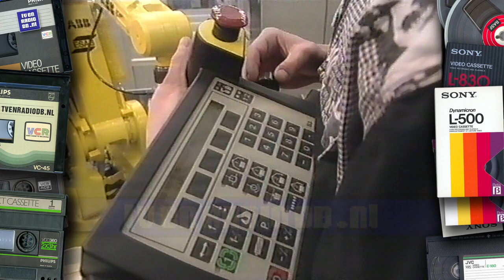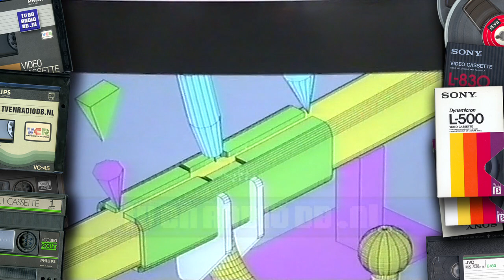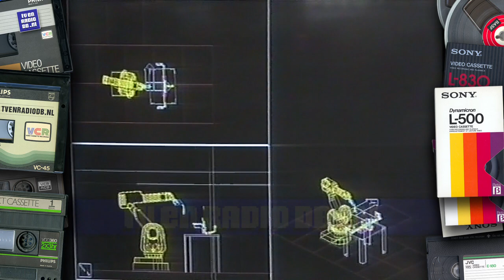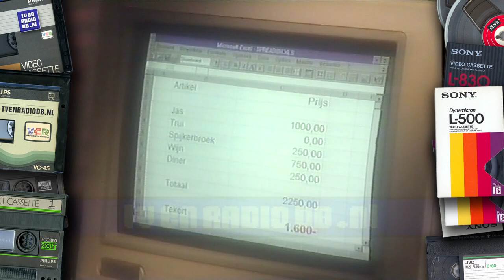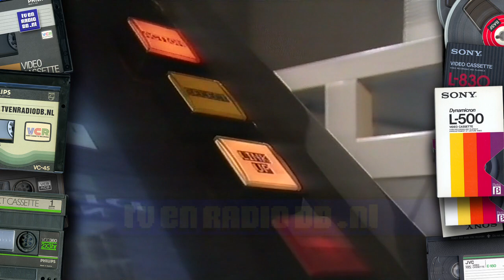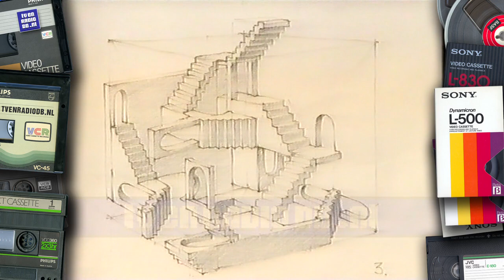TV: Shift (19940929) - 05 - Het werkt! - Programmeren en procesbesturing | Computers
Vierde aflevering van het schooltelevisieprogramma over computers: Shift. Presentatie: Marjan Luif.